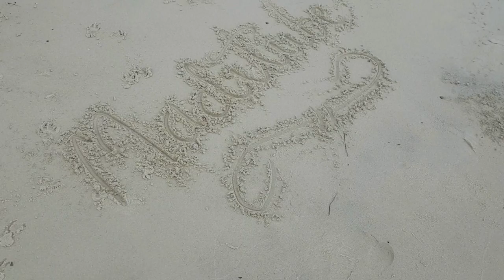Going to Dreamworld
We are off to Dreamworld!!

We just want to say we are sad for what happened with recent accident that occured there and pray their family.